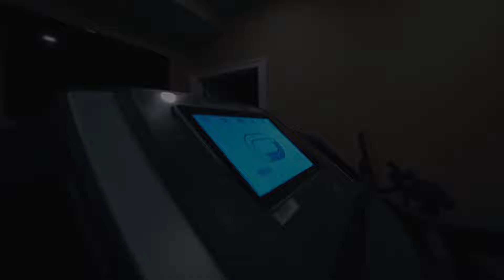TREN TWINS X MIKE MENTZER X ROCKY BALBOA | PIERCING LIGHT | (HARDSTYLE) - GYM MOTIVATION